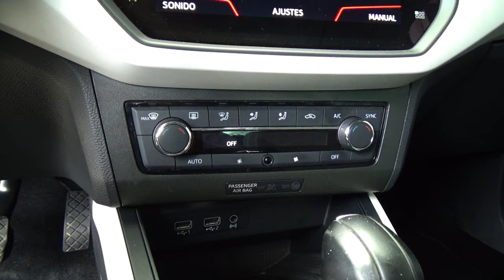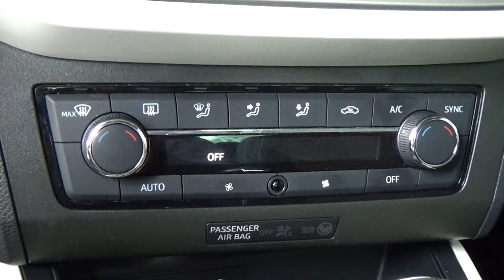Seat / Arona / 2018 - 8835